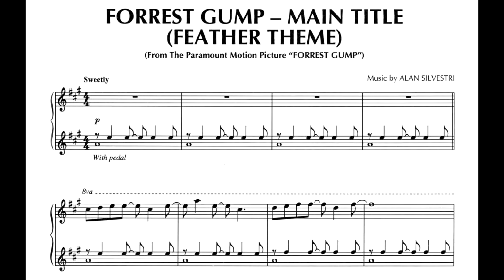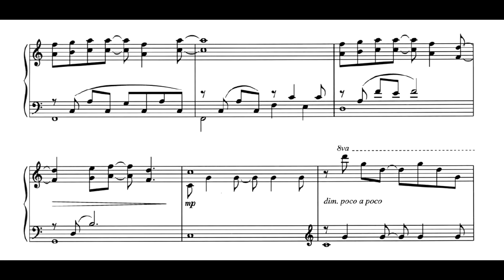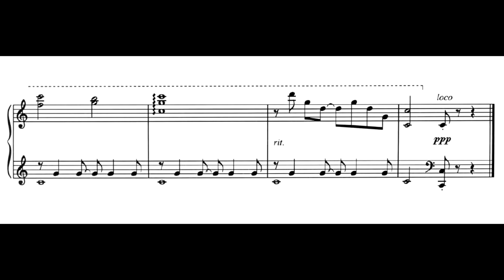Forrest Gump | Main Title: Feather Theme